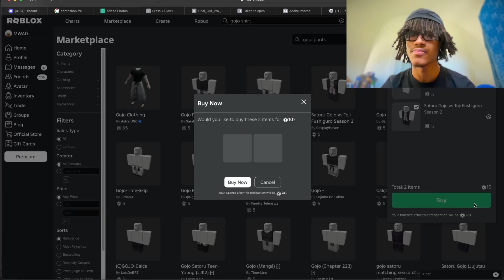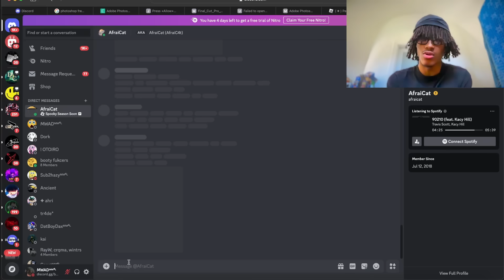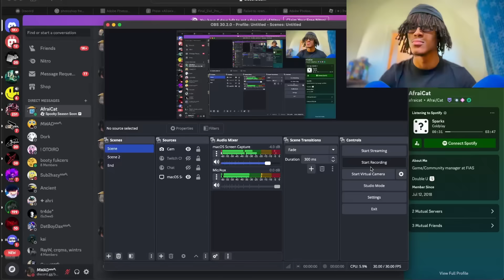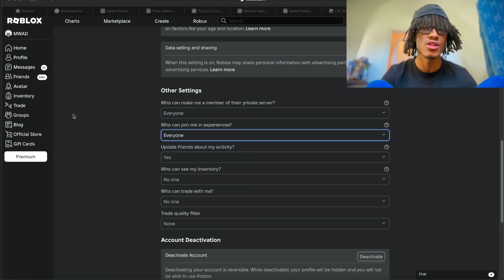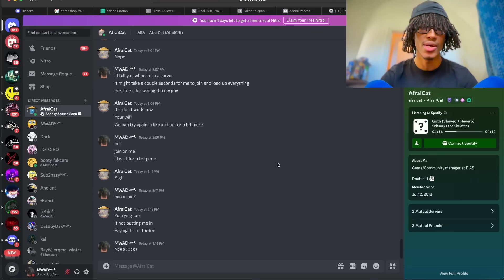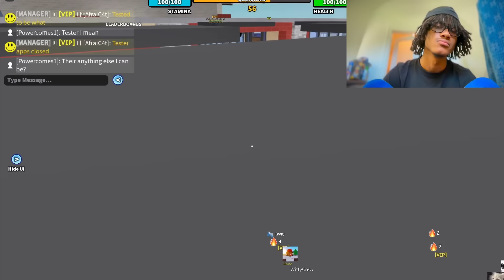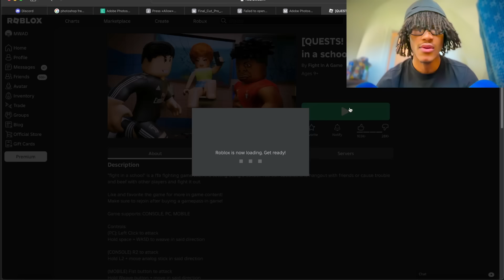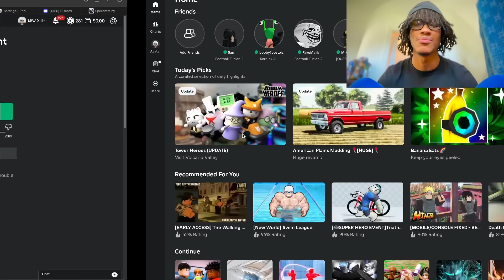I Became GOJO in Roblox Fight In A School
MM4L 💛 I became GOJO in ROBLOX FIGHT IN A SCHOOL!
👇 FOLLOW ME ON EVERYTHING 👇
💛SECOND CHANNEL: @MWADx @MoreMWAD @ivlogsometimes

👍 500 LIKES!